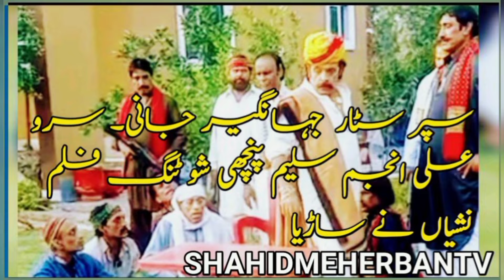میلاد شریف۔مہندی تنویر کمبو نعت۔محبوب نوں آکھو نی اک وار تے آجاوے۔SHAHIDMEHARBANTV@ حافظ فہد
نعت محبوب نوں آکھو نی اک وار تے آجاوے میلاد شریف۔مہندی تنویر کمبو SHAHIDMEHEARBANTV@